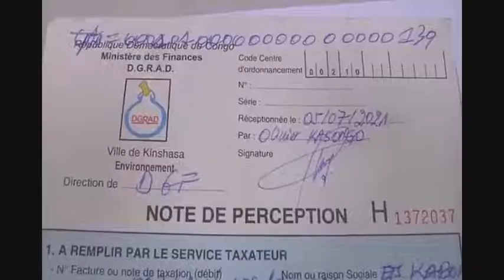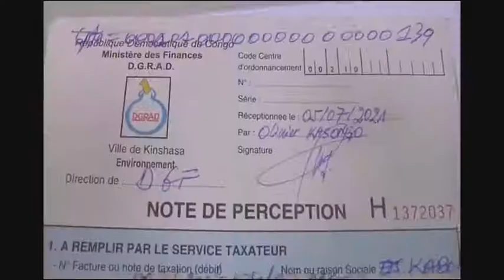EXEMPLE A SUIVRE: Ministre Eve BAZAIBA retourne $7500 d'une socièté forestière.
Elle leur dit d'aller payé à la banque dans le compte du tresor publique.